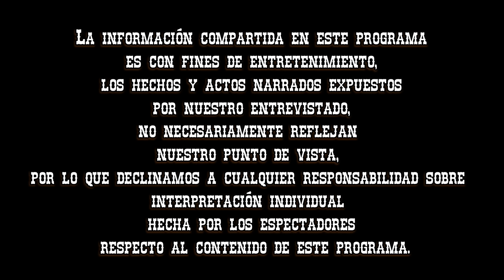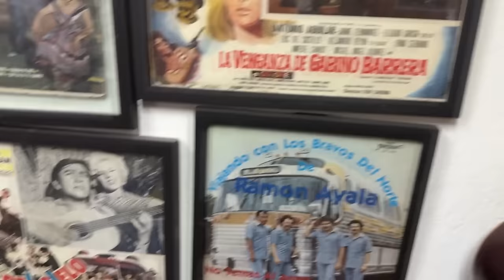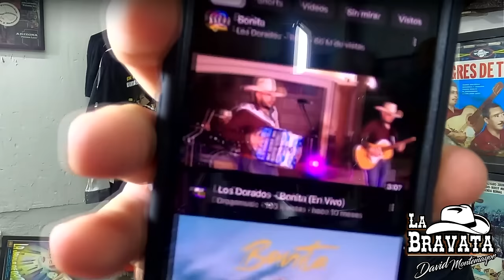Entrevista #134 Grupo Secretto / el inicio del movimiento de cumbias